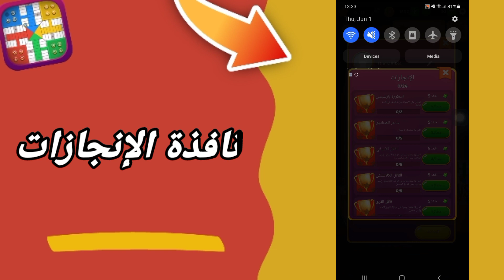كيفية طريقة ايجاد والعثور على نافذة الإنجازات على لعبة بارتشي بارشي سي ستار Parchisi Star